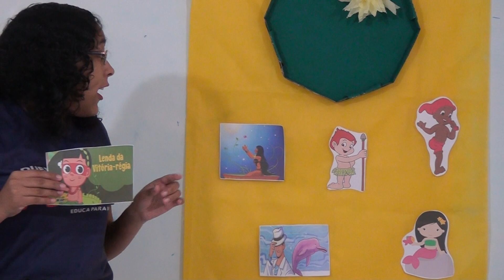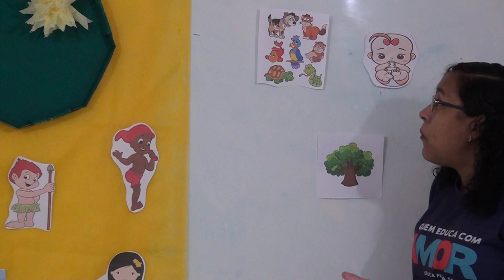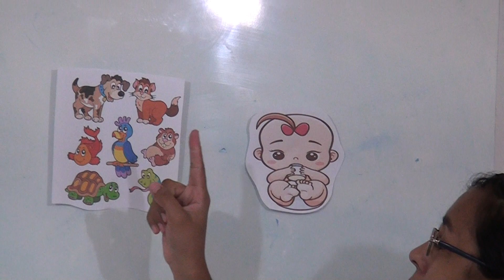Aula 12 - Agosto Inf IV